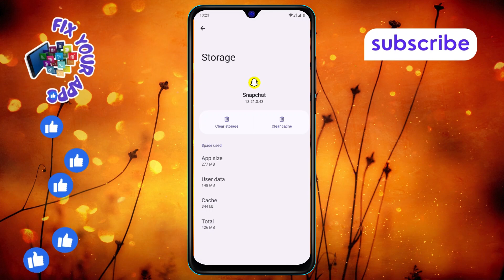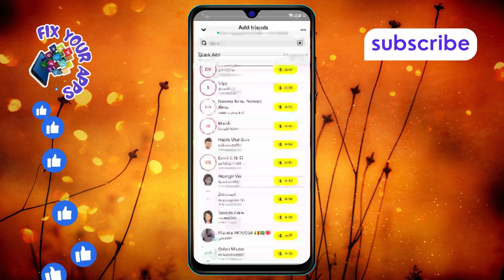How to Fix Snapchat Slow Down You Have Reached Your Limit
Snapchat users sometimes face a message saying "You Have Reached Your Limit" along with the app slowing down. This can be frustrating when trying to interact with your friends, share stories, or browse through the app. The message usually appears when Snapchat reaches certain activity limits or encounters technical glitches. This can affect your overall user experience and prevent you from using some of the app's features. Understanding why it happens can help you resolve the issue and return to using Snapchat smoothly.

- Fix Snapchat slow down issue
- Snapchat limit reached troubleshooting
- Snapchat performance problems
- How to resolve Snapchat limits
- Snapchat app slowing down fix